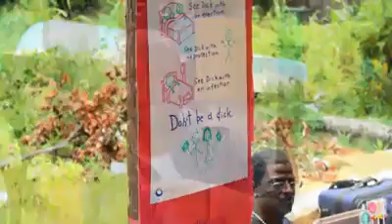Celebration of Love '12 Slideshow